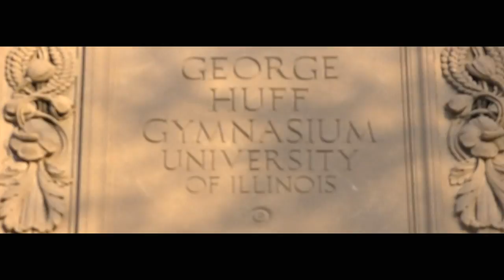Illini Women's Gymnastics | Iowa Trailer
Illinois faces Iowa at Huff Hall on Sunday, Jan. 31.